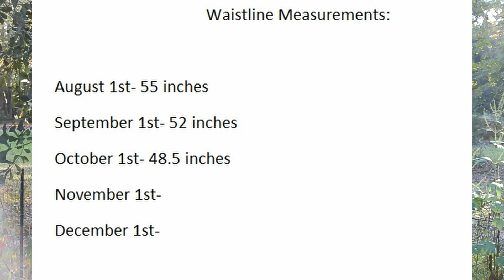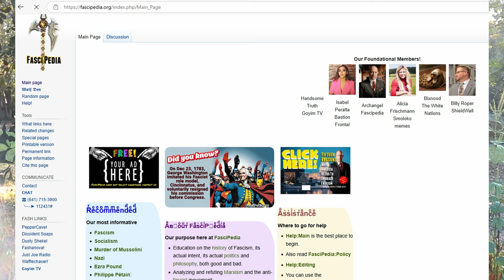Fat Man Vlog #5- Carnivore update and major announcement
First off, Happy 100th birthday to former president Jimmy Carter. I also talk about whether I lost inches on my waistline or not, and then make an announcement that my fans are not going to be happy with.